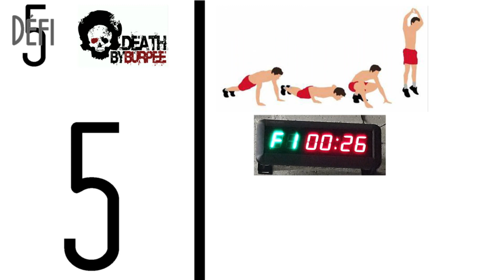Bougez avec Curie! Le 5ème défi.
Venez vous dépenser avec des défis sportifs pour toute la famille!